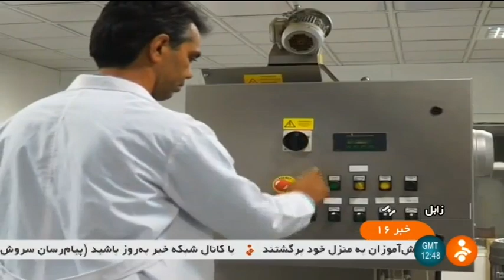Iran Olive harvest & Olive oil production, Zabol university برداشت زيتون و روغن زيتون دانشگاه زابل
University of Zabol دانشگاه زابل consists of eight faculties and a research complex including three institutes and one research center.

The university has 15,000 students, 110 majors and minors; Ph.D., M.D., M.A., B.A. and post-diploma programs, and 360 fulltime faculty members.

Furthermore, this university consists of the huge educational-research complex of Baqiyatallah Azam (Chahnime) in 8,000 hectares, modern equipped laboratories, and an internet center unique among Iranian universities’.

In this regard, Zabol University is one of the important higher education centers in the south-eastern Iran. Physical space limitation has remained to be one of the main problems of the university from the time it was established and has affected university activities.

In this regard and to resolve this problem, the new university campus on Zabol-Bonjar road was utilized.

Covering 134 hectares of fields, this campus includes students’ dorms, faculty of science, faculty of arts, faculty of agriculture, university mosque, canteens; Shahid Hosseini Tabatabaee sports complex مجموعه ورزشي شهيد حسيني طباطبايي, powerhouses, electricity posts, classrooms, swimming pool, shared laboratories, ancient sport salons, etc.

Iran Olive harvest & Olive oil production, Zabol university
برداشت زيتون و توليد روغن زيتون دانشگاه زابل ايران